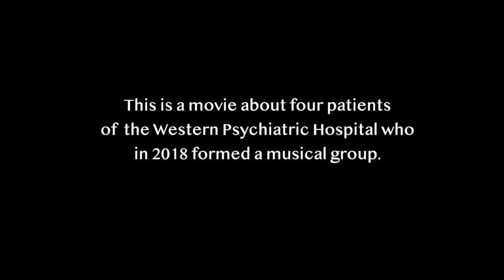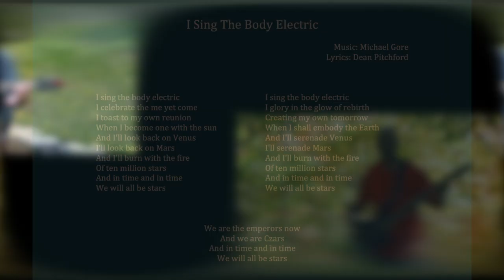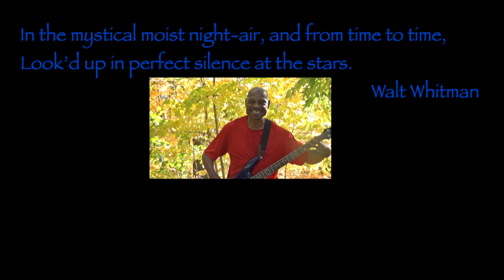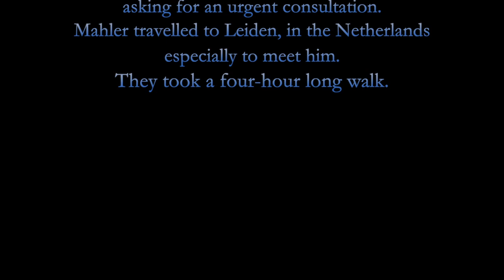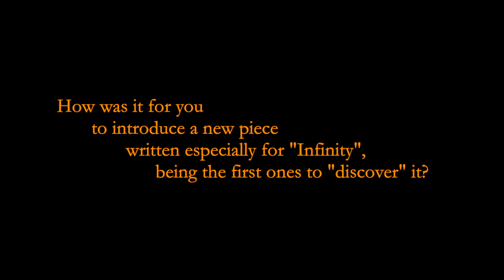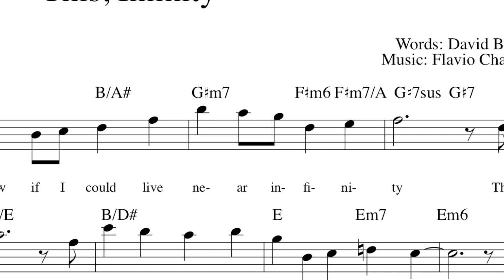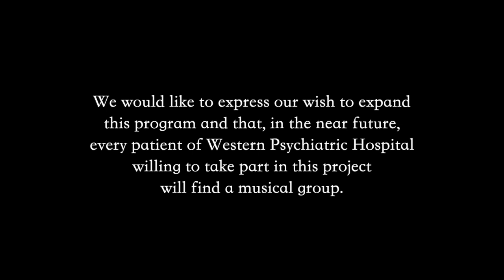Infinity 2020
This is a condensed version (2021) of the documentary presented in the 37th. Annual Pittsburgh Schizophrenia conference in 2020.